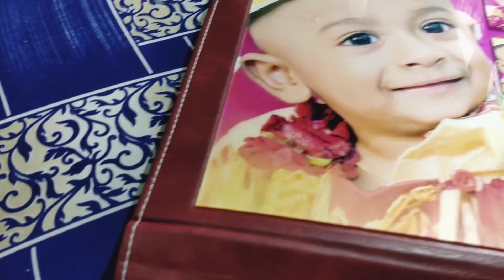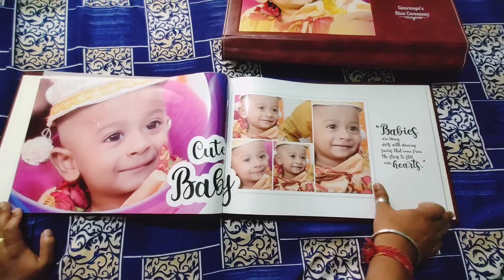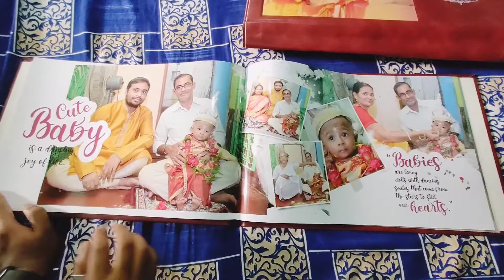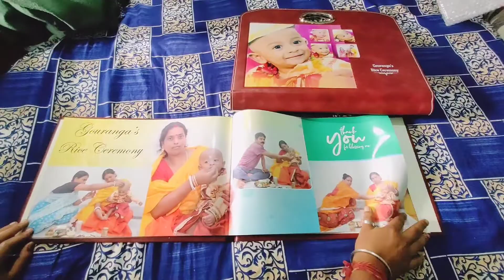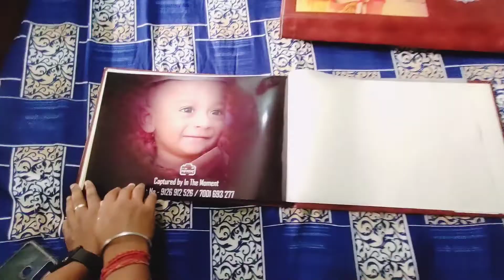Rice Ceremony Album | Gouranga's Rice Ceremony Album | Premium Album | Album Design